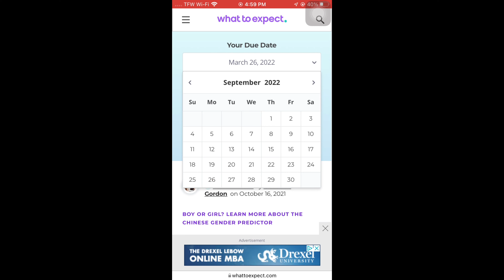Testing WIVES TALES To guess the GENDER Of My Baby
We find out the gender in about 2 weeks. Comment your guesses down below now!